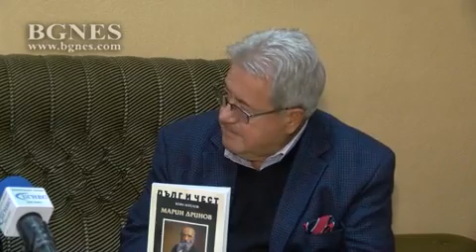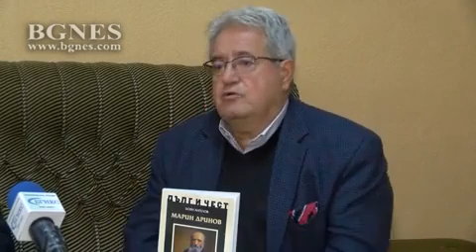Марин Дринов – енциклопедист и ренесансова личност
„Марин Дринов е един от енциклопедистите, една от ренесансово надарените фигури. Истински будител, един от първите. Големи са приносите му и за отстояване на българската църковна независимост. Десетки и стотици са неговите изследвания, статии и студии“, заяви в интервю издателят Иван Гранитски.

С него е съгласен и писателят Боян Ангелов: „Марин Дринов има основополагащи за историята и за църковната история трудове, които стоят в основата на българската историческа наука. Никой сериозен учен не би могъл да подмине приноса му“. /БГНЕС